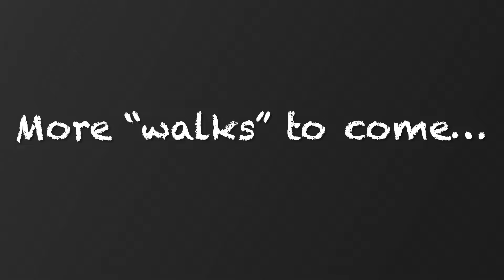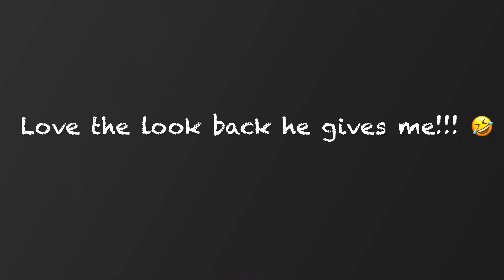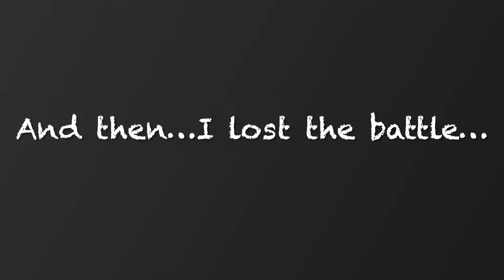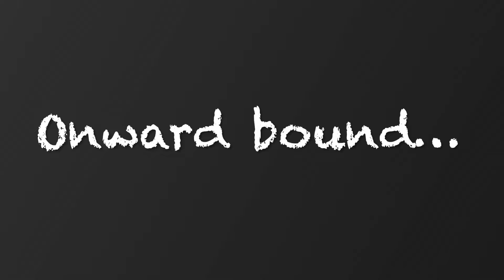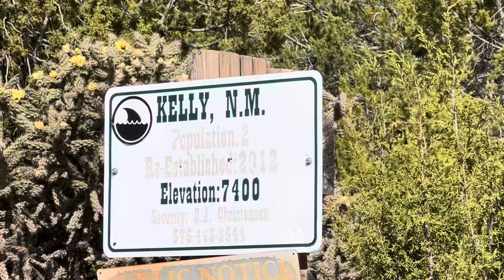New Mexico. Motorcycles, VanLife, Dogs and Mines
Hello!!!

New Mexico!!!
Got Hobbes a new Chariot for when the old dude poops out on me and doesnt want to walk/hike any further. And we take a moto ride off the beaten path and I failed. But it was fun (and frustrating) trying. And we check out Kelly Mines. What a great name for a mine. 😂 And some other random stuff.

Thank you for coming along…

~Kelly~

About Me - Said peace out to corporate America, a mortgage and a schedule and signed on to the open road, freedom, adventure and working seasonally. I like to bike (dirt bike and mountain bike), boat (kayak/packraft) and backpack along the way! Most videos are on my adventures along the way but will also be doing a series of gadgets and gizmos of travel! The micro world fascinates me the most…which you’ll quickly realize in my videos. Thanks for stopping by!!!